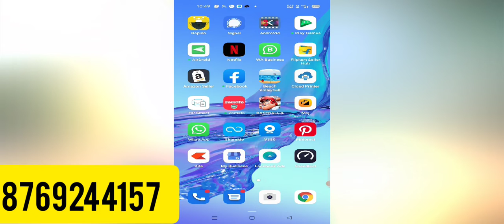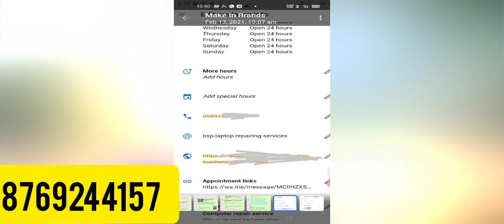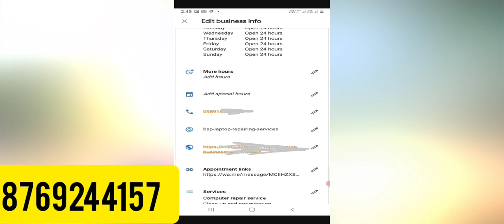Fix Google My Business contact number not showing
Google My Business Number Not Showing|Google My Business Phone Number Not Visible| GMB Number Issue